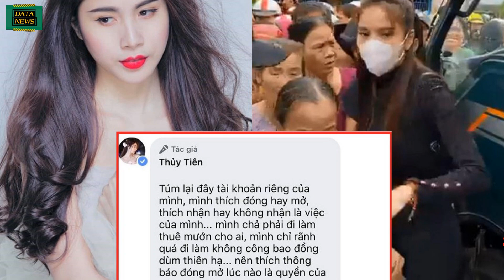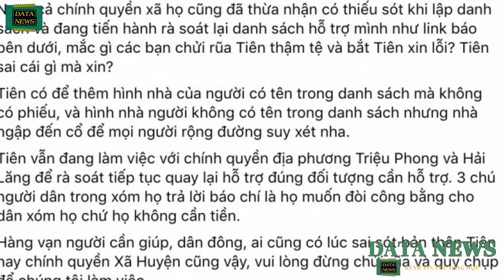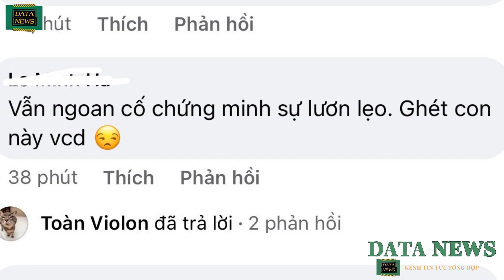Thủy Tiên bất ngờ lên tiếng về clip đếm thiếu tiền từ thiện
Năm 2021, showbiz Việt trải qua một phen lùm xùm chấn động liên quan đến chuyện nghệ sĩ làm từ thiện. Trong đó, Thủy Tiên là cái tên bị "réo gọi" nhiều nhất khi vướng vào ồn ào ăn chặn tiền ủng hộ bà con miền Trung. Dù đã công khai 18.000 tờ sao kê để chứng minh sự trong sạch song nữ ca sĩ vẫn liên tiếp gặp sóng gió bủa vây xoay quanh câu chuyện này.

💚Cảm ơn các bạn đã ủng hộ Data News